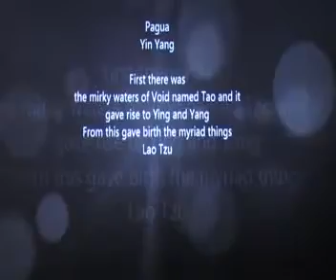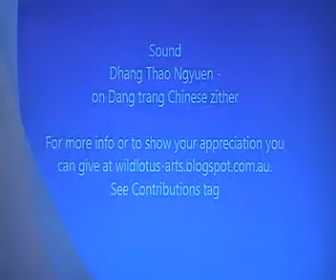Preview Chi Gong Gerard Menzel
Preview of a 25 min Chi Gong  training.

Beginners level

To see details go to wildlotus-arts.blogspot.com.au

Purchase for your health and fitness meditation

There you can get a link to the full video online or by Disc CD DVD